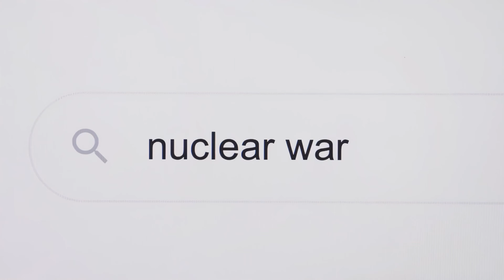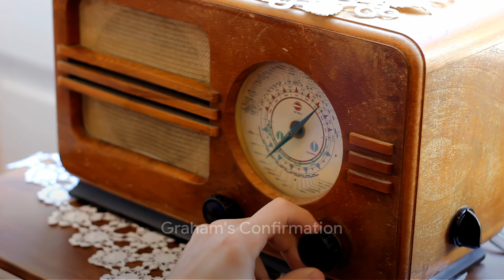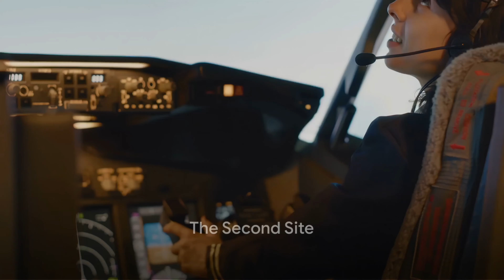Butterflies At the Edge of Forever 17 World War III? 4K